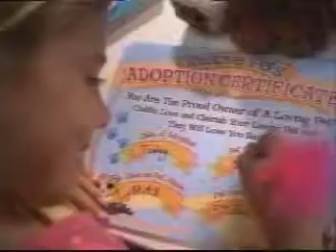Top 1000 Commericials of 2006 Rescue Pets & Puppies